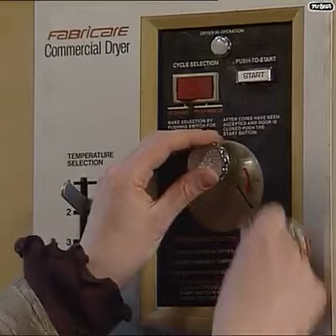M.r bean comedy😂😂😂